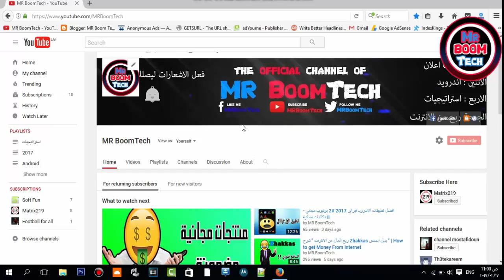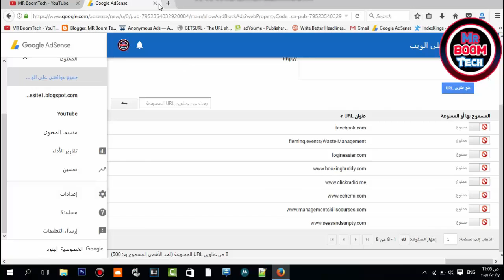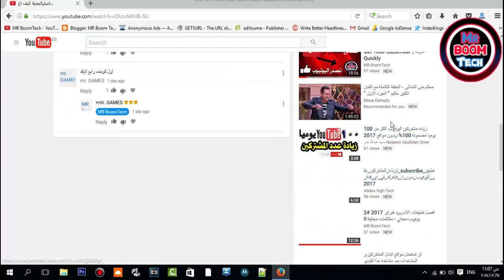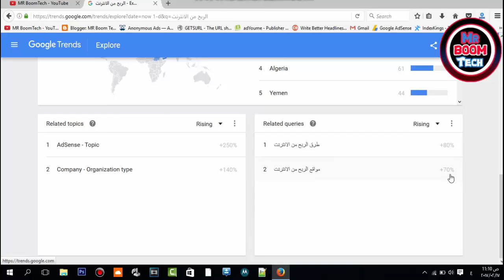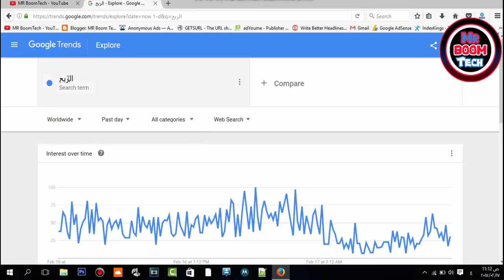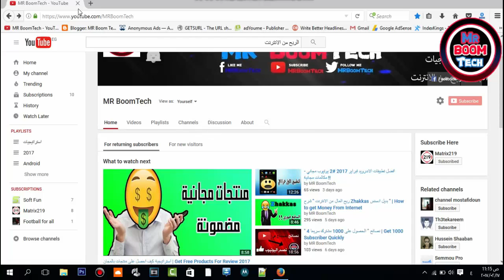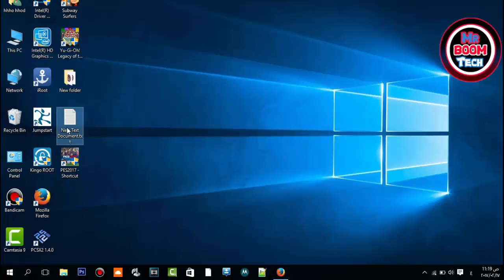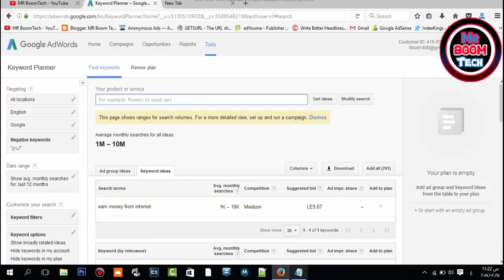طريقة زيادة الربح من اليوتيوب 10 دولار لكل 1000 مشاهدة How to Increase Youtube Profits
سلام عليكم , في حلقة انهارده شرحت مضاعفة الربح من اليوتيوب الطريقة بسيطة وسهلة
الفيديو 18 دقيقة كلام و دردشة معاكم عشان اوصلكم الفكره ياررب يكون عجبكم فعلا .
الروابط كلها على جوجل و معلش عشان الوقت بس مش هقدر احط الروابط
الحلقة اللى في نهاية الفيديو مهمة جدا !! هتلاقوها في البلاي ليست بأسم اليوتيوب